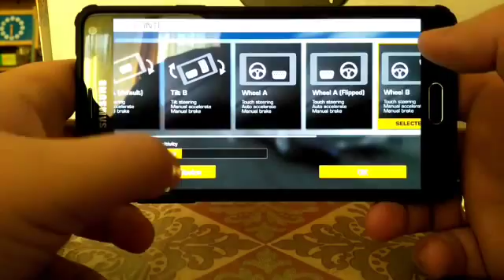Real Racing 3 on Samsung Galaxy Note 4 N910F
Real Racing 3 on Samsung Galaxy Note 4 N910F Snapdragon
Rom: Kyubi Note 5 port
Kernel: Emotion Kernel R23